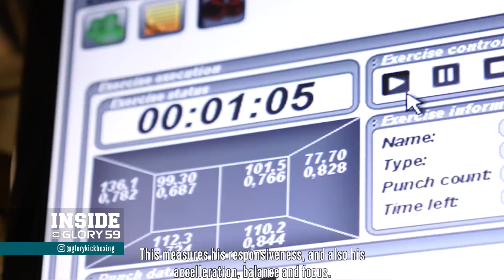Inside GLORY 59 Amsterdam Fight Week: Part 1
On Part 1 of Inside GLORY 59 Amsterdam Fight Week, featherweight champion Robin van Roosmalen and interim featherweight champion Petchpanomrung wrap up training camp and give their thoughts on their upcoming rematch, and lightweight contender Stoyan Koprivlenski details his mindset before he headlines the GLORY 59 prelims.